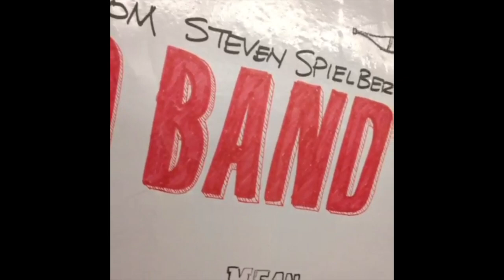Junglepussy's Best Moments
THIS IS FOR ALL THE JP FANS & STANS
ALL THESE VIDEOS ARE FROM JUNGLEPUSSY'S VINE
I CANNOT WAIT FOR HER NEXT ALBUM LOL
FOR ALL THOSE THAT DON’T LISTEN TO JP OR EVEN KNOW HER, PLEASE GIVE HER A LISTEN